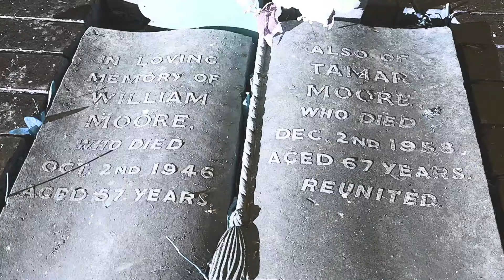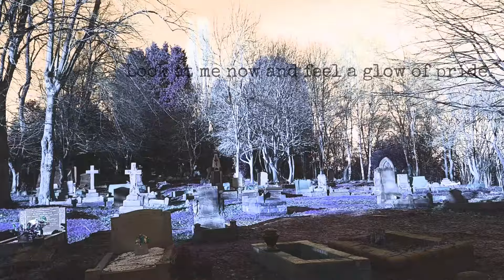The Moons Of Jupiter - Ghosts (St. Peter's Church Video)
From the forthcoming album "The Moons Of Jupiter"